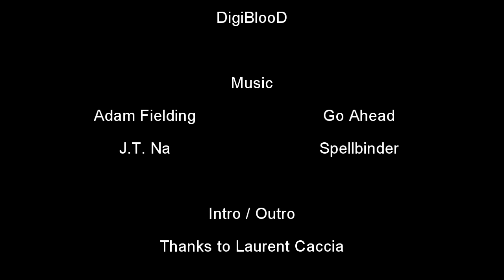Norwegian Viking's - Let's Play Anarchy Online #1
Hello youtubers!

It's me DigiBlooD and SkyHawk! We finally decided it's time to make a Let's Play Anarchy Online video for you all. This is our favorite game of all time. No matter what we always end up back playing AO. That said we have been playing it since BETA and been there through out all the changes and so on. It has been hours and hours of fun! And now we want to share it with you all.

Since we last played it the new 3D engina has gone live, there is a new playfield for new toon arrivals. This is what you will be seeing, DigiBlooD and SkyHawk leveling our Martial Artists.

Tnx

What is Anarchy Online?
Anarchy Online is a massively multiplayer online role-playing game (MMORPG) published and developed by Norwegian video game development company Funcom. Released in the summer of 2001, the game was the first in the genre to include a science-fiction setting, dynamic quests, instancing, free trials, and in-game advertising. The game's ongoing storyline revolves around the fictional desert planet "Rubi-Ka", the source of a valuable mineral known as "Notum". Players assume the role of a new colonist to Rubi-Ka. With no specific objective to win Anarchy Online, the player advances the game through the improvement of a character's skills over time. After more than 14 years, Anarchy Online has become one of the oldest surviving games in the genre.

J.T. NA - Spellbinder